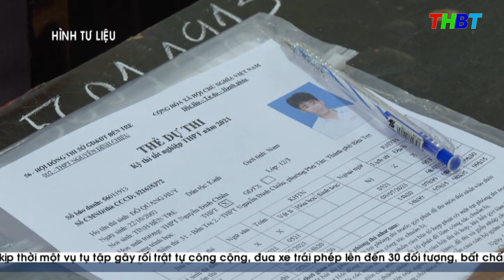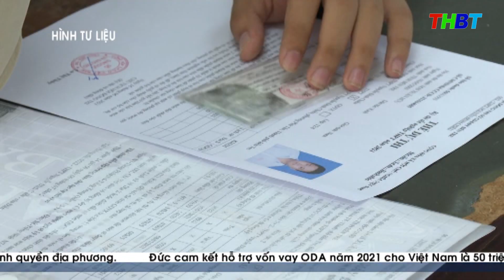THBT - Công bố điểm thi tốt nghiệp THPT năm 2021 đợt 1 | 26/7/2021